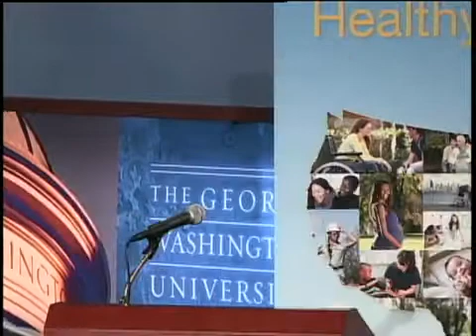Second Half of Q&A Session at Healthy People 2020 Launch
Dr. Howard Koh, Assistant Secretary for Health, Dr. Shiriki Kumanyika, Associate Dean at the University of Pennsylvania Medical School, and Todd Park, Chief Technology Officer at the Department of Health and Human Services answer questions about Healthy People 2020. Healthy People provides science-based, 10-year national objectives for improving the health of all Americans.